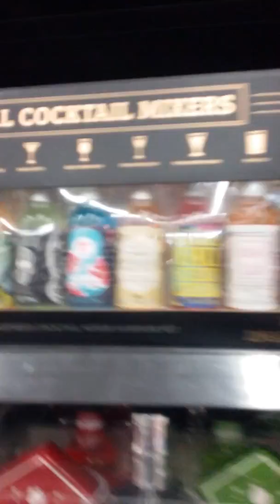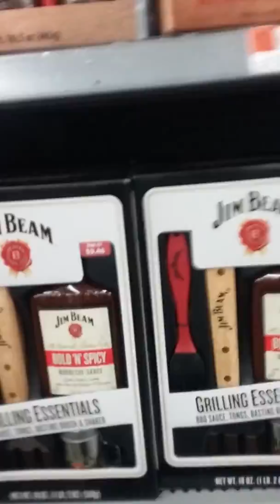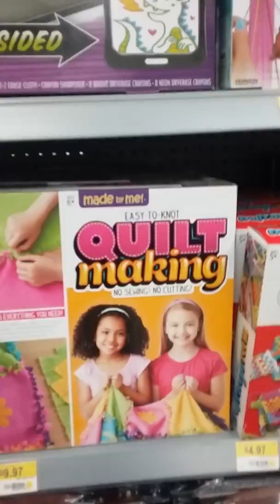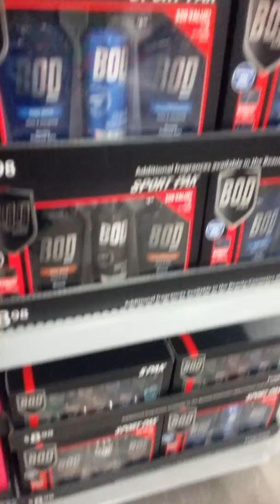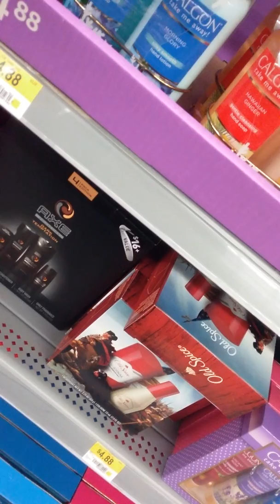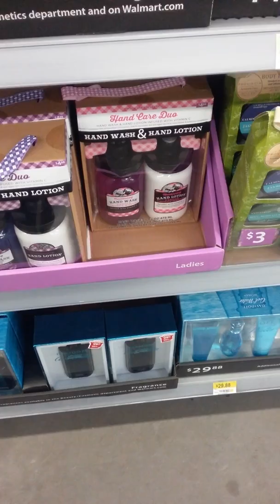Vlogmas episode 1 Wal-Mart